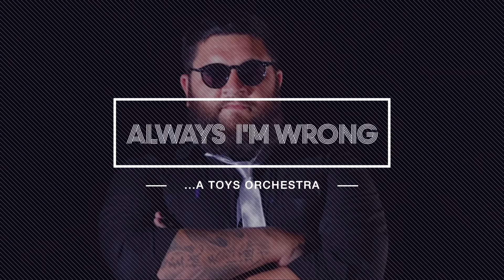A Toys Orchestra - Always I'm Wrong (Official Video)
Always I'm Wrong (Official Video) - Regia: Giacomo Favilla
Special guest: Lorenzo Buzzigoli
Primo singolo estratto da "Butterfly Effect" (CD/LP)

- ALWAYS I’M WRONG -

WELL, I DECIDED I'LL SIT HERE MOTIONLESS
HANDS CROSSED AND GAZE
AND I WILL HOLD MY BREATH
UNTIL EVERYONE IS GONE
I WILL NOT SAY A WORD
I SWEAR THAT EVEN UNDER TORTURE

EVERY TIME I SAY "OK" YOU HEAR "KO"
AND EVERY SINGLE HEADACHE IT'S A BIT MY FAULT
RIGHT AFTER WATCHING FRANKENSTEIN JR
YOU'RE STILL ALWAYS BORED
IT'S BETTER I DON'T MOVE A FINGER, DARLING
ALWAYS I'M WRONG

ALWAYS I'M WRONG
EVERYTHING I DO OR SAY
I'M ALWAYS WRONG

ALWAYS I'M WRONG, HOWEVER
EVERY SINGLE HEADACHE IT'S A BIT MY FAULT!